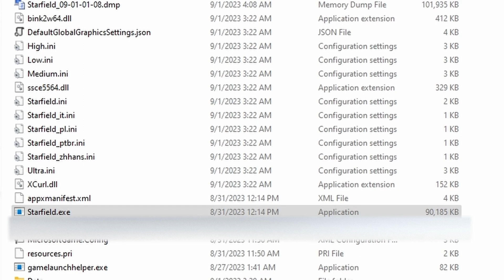Starfield Shutter/Stutter/Low FPS? - DO THIS FIX to Boost Performance!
How to solve the PC performance issue with Starfield suddenly during the game shutters with low frame rates, or after going to the menu or saving you get really bad FPS issues in the game. This solution might work for you as it solves my problem with stutter, lag, stutter and low frame rate. The stutter can happen even if you use high-end graphic cards from nVidia and AMD.

Quick guide how to Fix Starfield low FPS, freezing , lagging, stuttering & FPS frops in game and boost the game's performance.